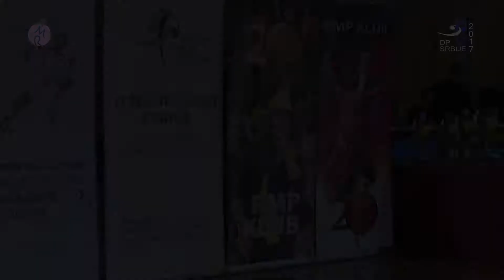Prvenstvo Srbije u standardnim plesovima - DEFILE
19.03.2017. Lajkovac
Organiyacija;
PK RMP LAZAREVAC I PSS